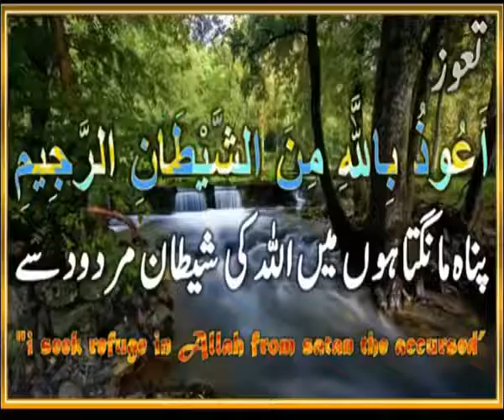Hazart Baba Farid Wali Allah kasy bany - By Molana Saqib Raza Mustafai